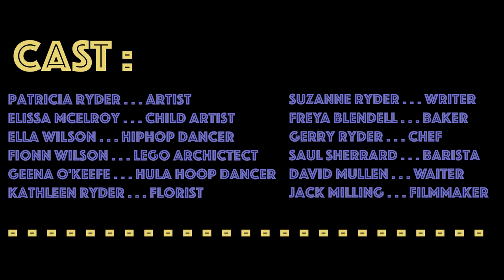Laura Ryder Ampersand - Soda Pressing (Official Video)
Track 7 on debut album Vestigial.